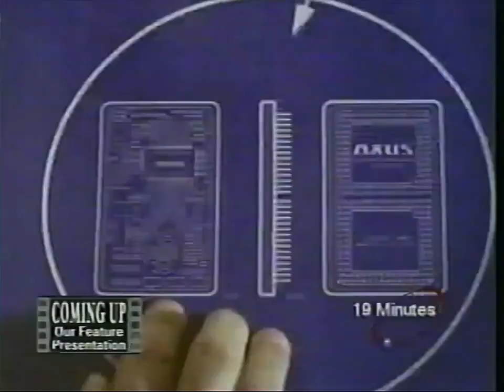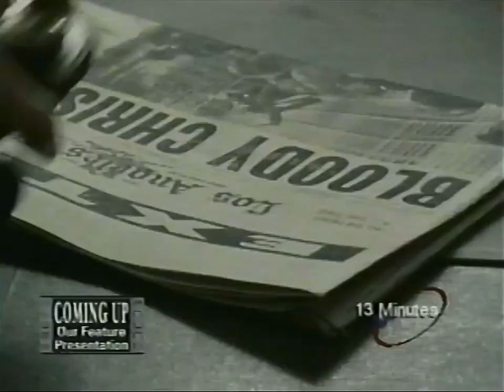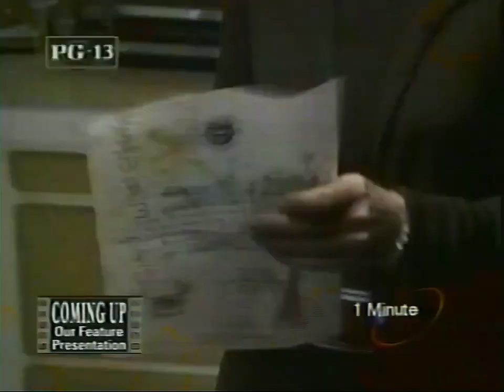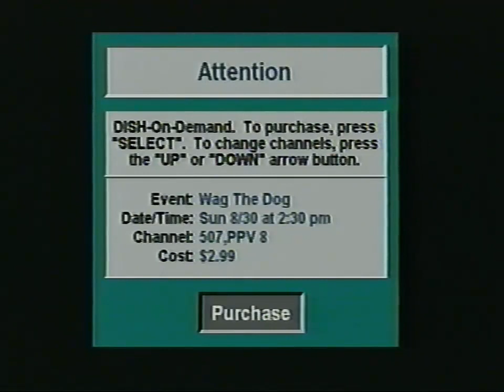Dish Network On Demand Pay-Per-View promos [August 30, 1998]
This video is sourced from VintageVideos 2.0 on the Internet Archive.

Contents:
Wag the Dog (1997)